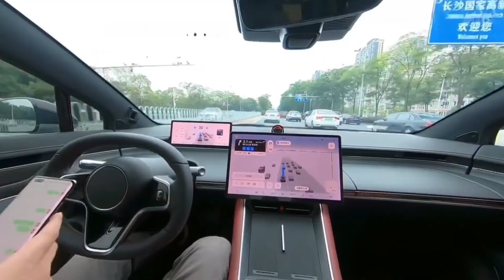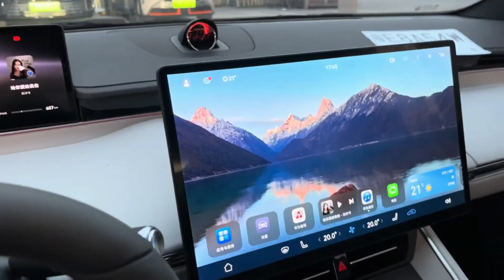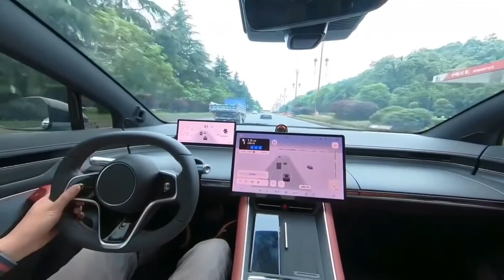Huawei Luxeed S7: El Auto Eléctrico con 855 KM que Quiere Superar a Tesla | episodio 3 de la Serie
🚗 Huawei lo hizo realidad. En este tercer episodio de nuestra mini serie sobre marcas de celulares que están fabricando autos, te presentamos al increíble Huawei Luxeed S7, el sedán eléctrico con el que la marca china quiere desafiar directamente a Tesla.

🔋 855 km de autonomía, 0 a 100 km/h en 3.3 segundos, HarmonyOS 4, carga ultra rápida de 800V, conducción autónoma con IA y una pantalla OLED de 15.6 pulgadas. ¿Puede un auto de Huawei superar a un Tesla?

📱 Este vehículo no solo se conduce… piensa, aprende y se integra como ningún otro al ecosistema de tu celular. Bienvenido al futuro según Huawei.

🔍 En este video descubrirás:
✅ Las características más impresionantes del Luxeed S7.
✅ Su diseño, autonomía, rendimiento y tecnología.
✅ Cómo Huawei está aplicando toda su experiencia móvil al mundo automotriz.
✅ Comparativas clave con Tesla y otros autos eléctricos del segmento.
✅ Precio, versiones y proyección global de este modelo.

📢 Déjanos tu opinión:
¿Te subirías a un auto hecho por una marca de celulares?
¿Crees que Huawei puede competir cara a cara con Tesla?